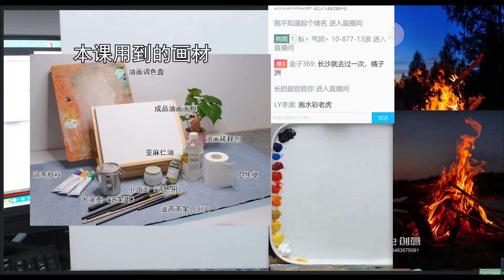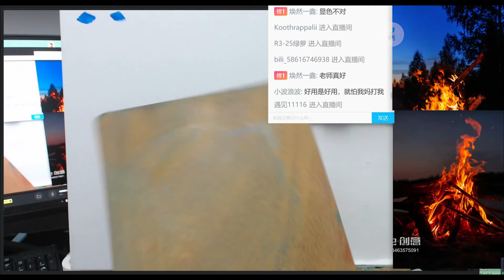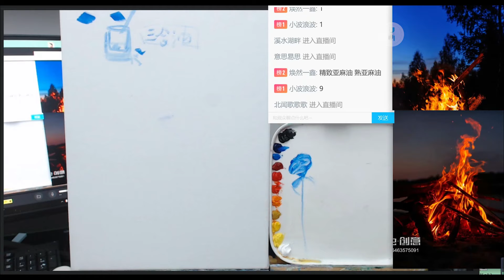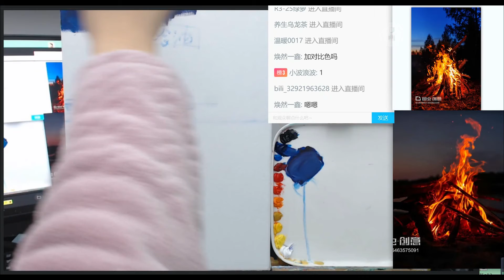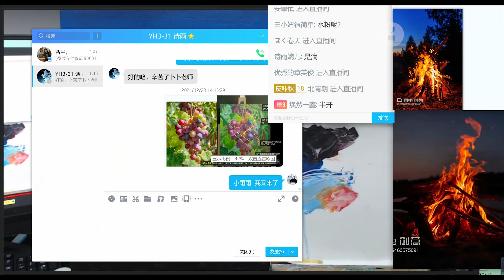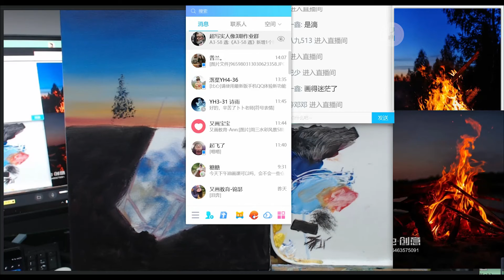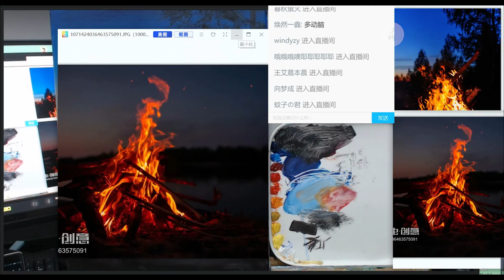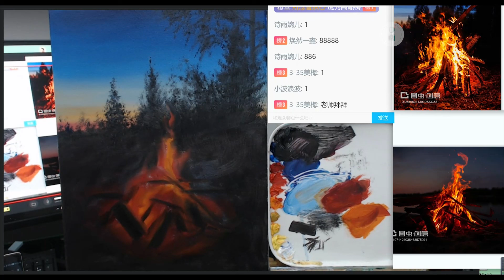【油畫教學】油畫篝火畫法超詳細講解丨Oil Painting for Beginners - Basic Techniques + Step by Step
A video on the basics of oil painting for beginners willing to try oil painting.
Welcome to add our teacher wechat：youhua23， if you have any question ，we can help you。